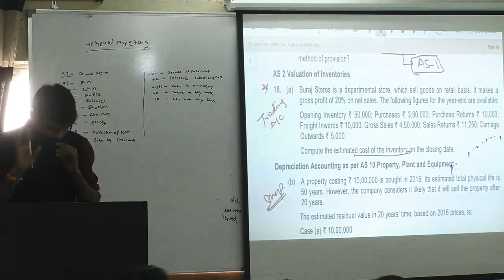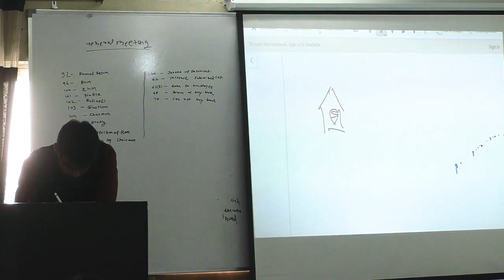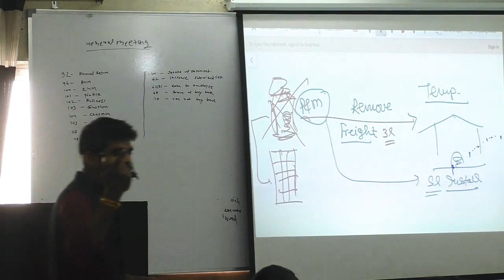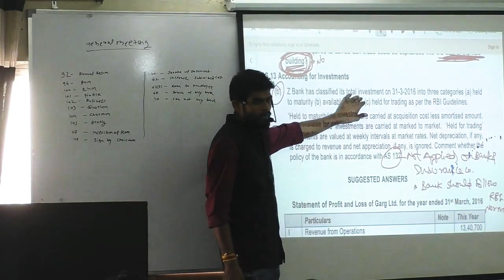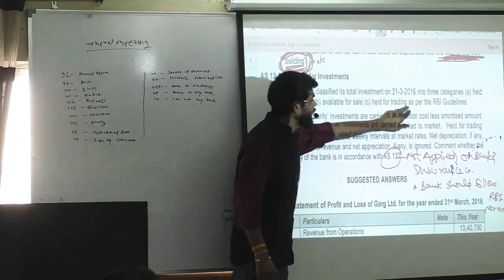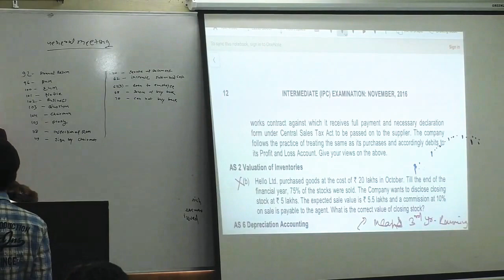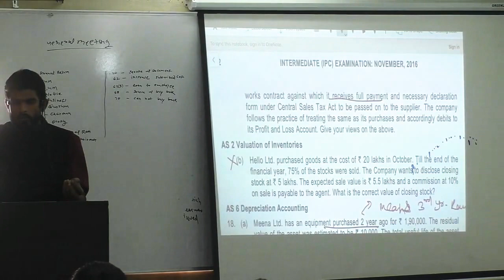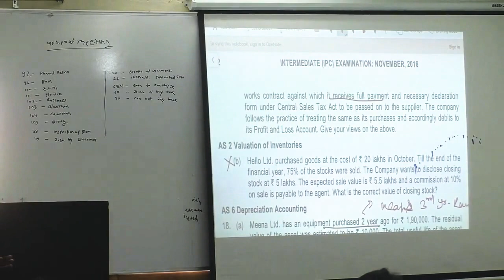Accounting standard RTP PRACTICE for CA INTER/IPCC Gr 1 (L6) | by CA Krishna Rai